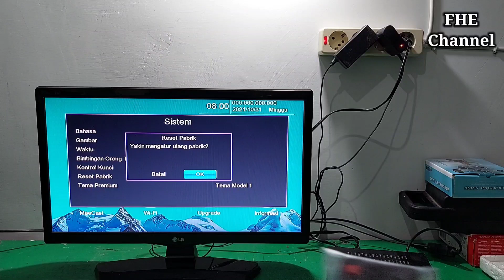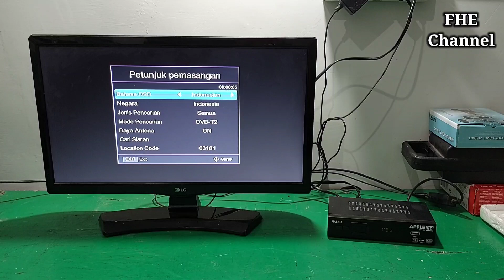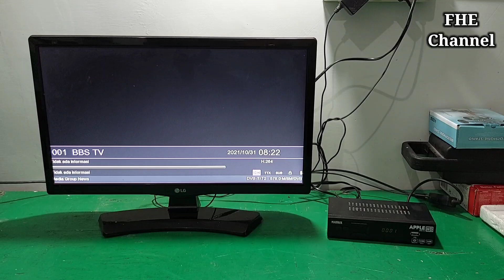STB MATRIX APPLE TIDAK KELUAR SIARAN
STB matrix apple tidak menerima siaran